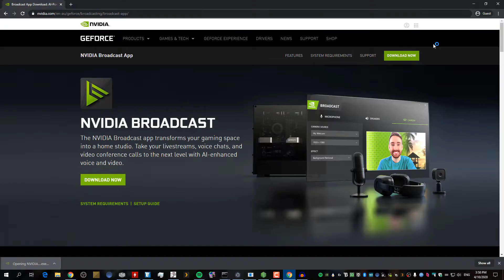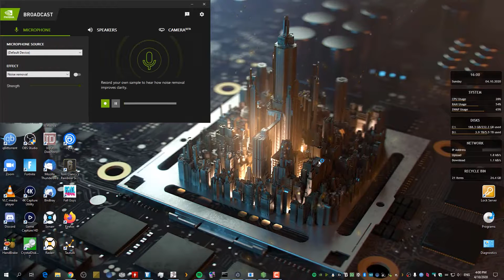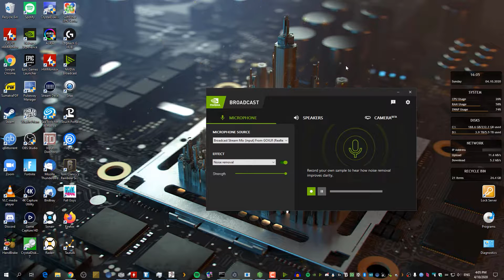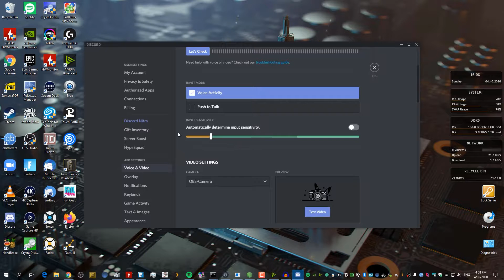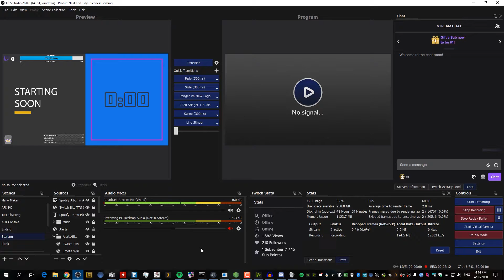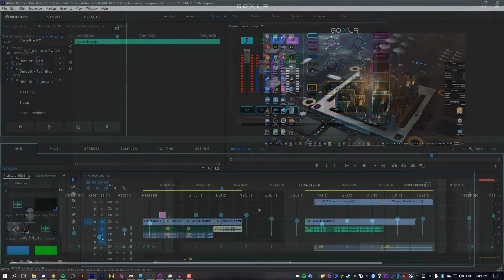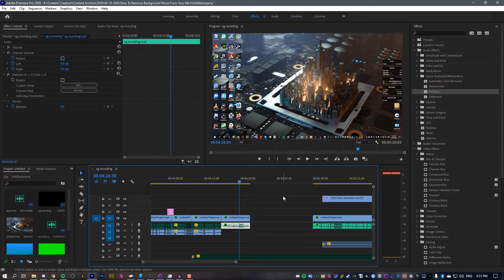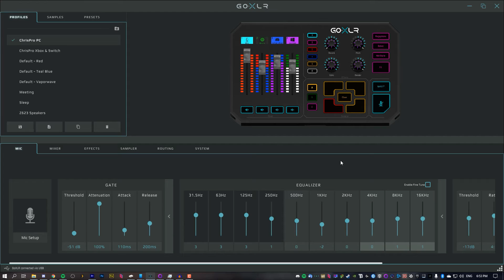How To Remove Background Noise From Your Mic!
This video shows off a few ways to remove background noise from your Microphone!

If you ever need help or want a place to chill consider joining my Discord!